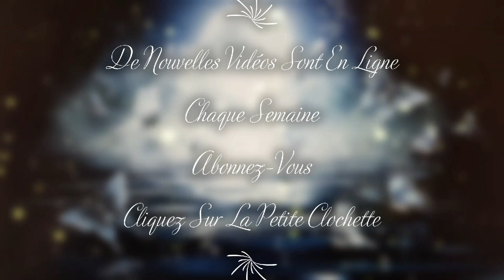N°28 Ange SEHEIAH Régit du 7 au 12 Août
L'Ange n°28 Seheiah régit du 7 au 12 Août.
Il est le 28ème Ange des 72 Anges.
Si vous êtes né(e) entre le 7 et le 12 août c'est votre Ange Gardien.

                     ***NOUVEAU***
● Vous avez la possibilité d'écrire une demande d'intention où/et une prière si vous le désirez à cet Ange qui régit pendant 5 jours
N'oubliez pas d'inscrire le prénom de votre naissance 🤗
● J'allumerai une bougie pour vous😇

Pour rappel, les explications sont issues de recherches liées à l'Angéologie.
Vous pouvez retrouver les musiques de la vidéo sur le